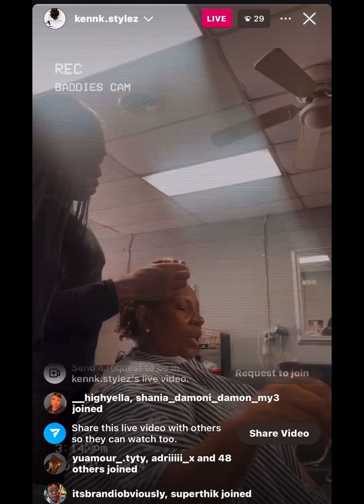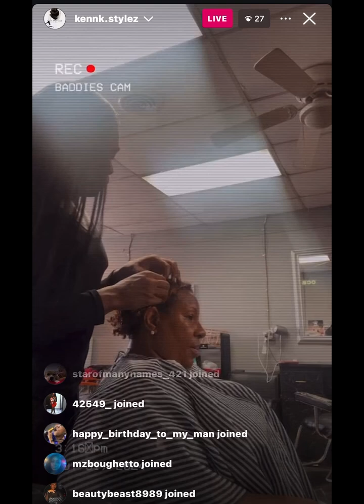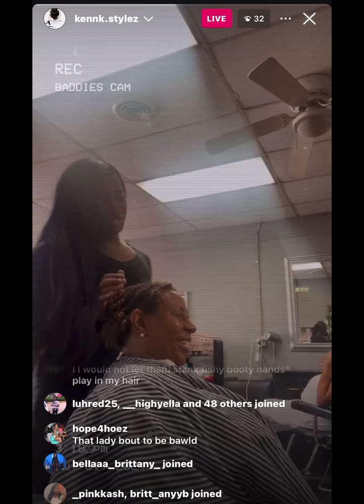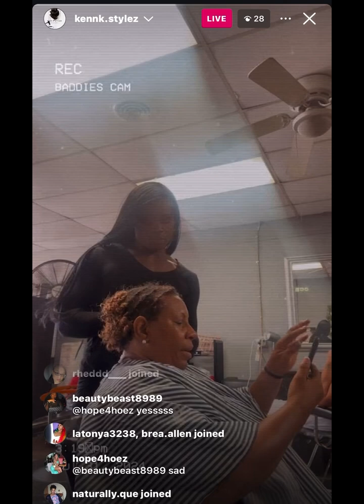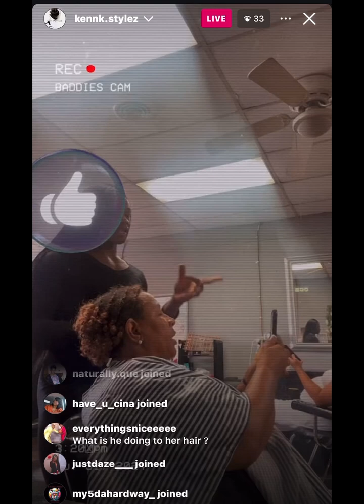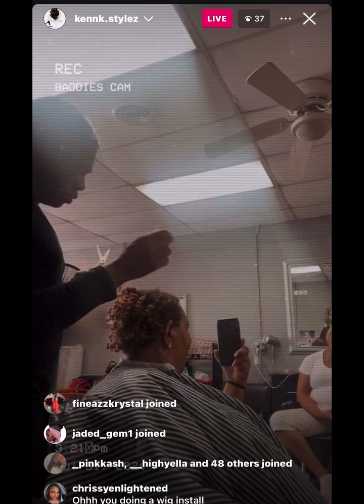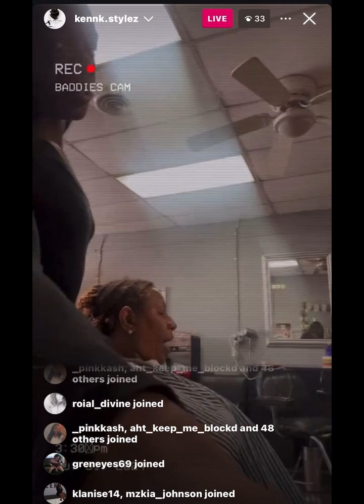Not Ken working in a salon without license!!!